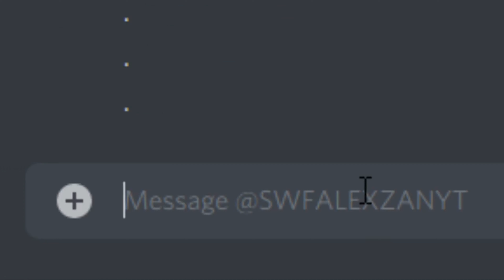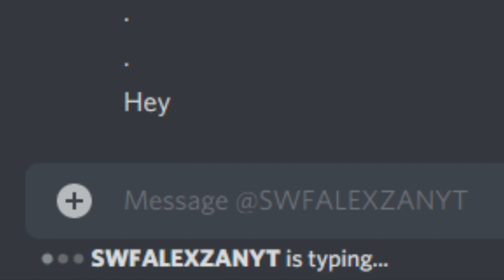ShiningEmerald channel introduction!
The official ShiningEmerald channel introduction video.